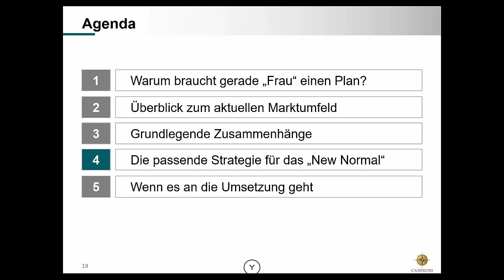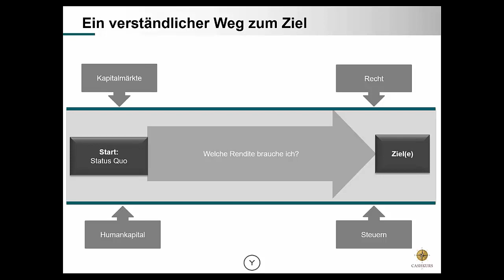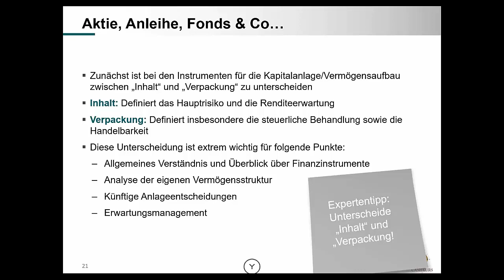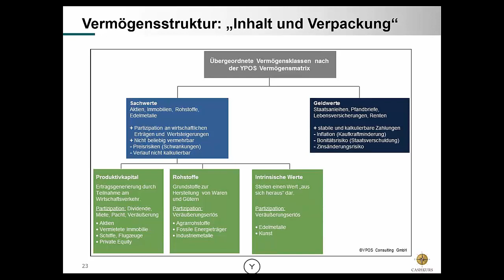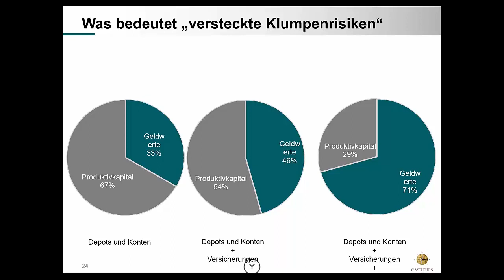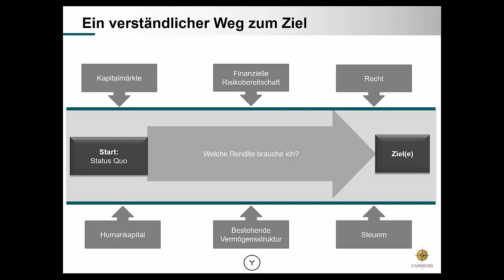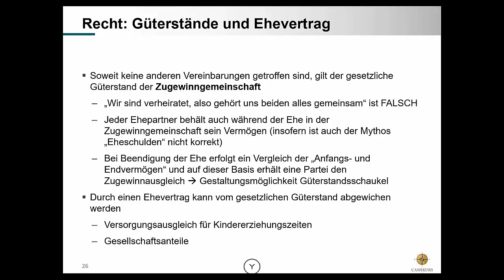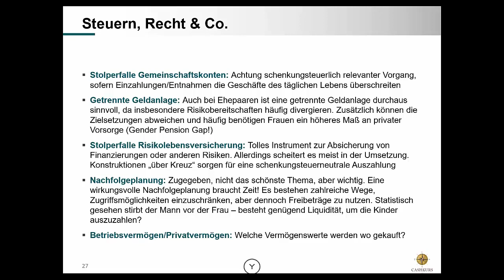Geldanlage, Altervorsorge und Risikoabsicherung Teil 4 von 5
Nachdem im dritten Teil der Videoreihe das aktuelle Kapitalmarktumfeld sowie die Herausforderungen für die Altersvorsorge und die Kapitalanlage näher beleuchtet wurden, geht es nun um die Herleitung einer Strategie für das "New Normal".

Wir betrachten, welche Einflussfaktoren bei der Herleitung einer Anlagestrategie maßgeblich zu berücksichtigen sind.

Zusätzlich gibt es einen Überblick über die top Fallstricke  aus den Bereichen Steuern, Ehe- und Familienrecht und Geldanlage mit dem Partner.